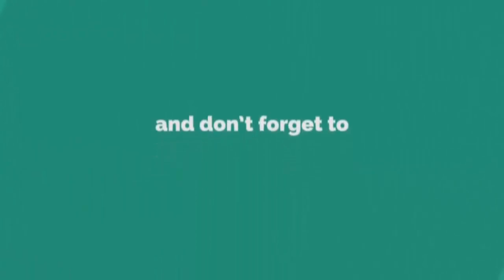Mufti Khaled Saifullah Aiyubi|পৃথিবীর শ্রেষ্ট মানুষ বানর হতে পারেনা|আল্লামা খালেদ সাইফুল্লাহ আইয়ুবী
╔ ஜ۩۩ஜ ╗
╚ ஜ۩۩ஜ ╝
🎬📺 মানুষ বানর হতে পারেনা প্রেক্ষাপট।

꧁꧂▫▫ পানকৌড়ি মিডিয়া ▫▫꧁꧂

✍️আল্লামা খালেদ সাইফুল্লাহ আইয়ুবী
🔹✔কোন টাইপের ভিডিও🔹
১:- কুরআন তিলাওয়াত
২:- ইসলামী সংগীত
৩:- ওয়াজ  ✔

▶️✅ Lecturer:
▶️✅ Directed by : জুলফিকার আলী
▶️✅ Produced:  পানকৌড়ি শিল্পী গোষ্ঠী
▶️✅ Record Label: পানকৌড়ি স্টেডিও

...🙏🌼একটি অনুরোধঃ-🌼🙏...

...⚠️সতর্ক বানিঃ-⚠️...

থাকবেন।